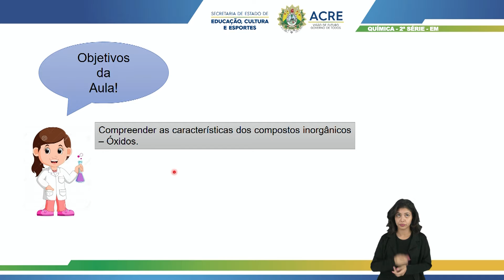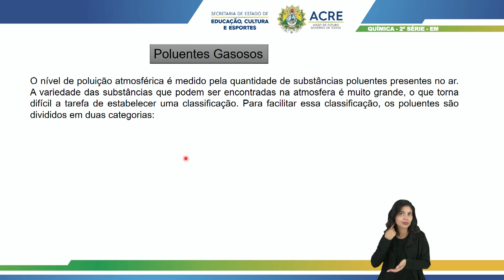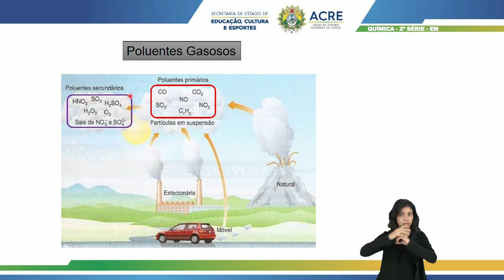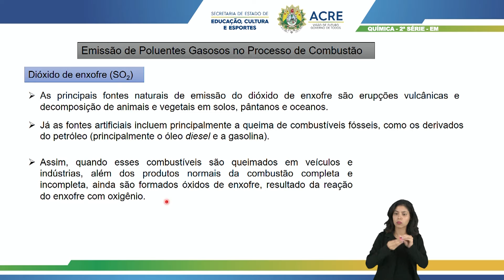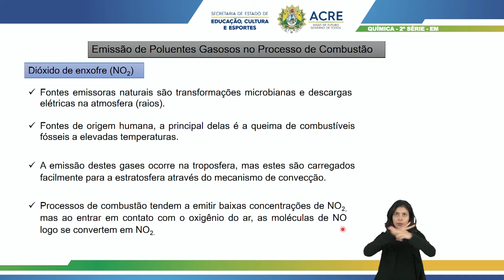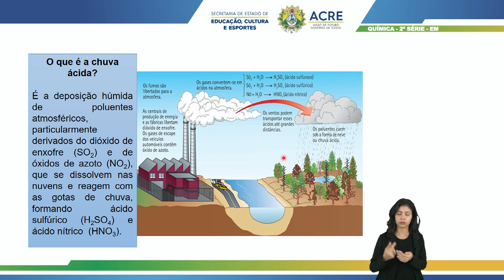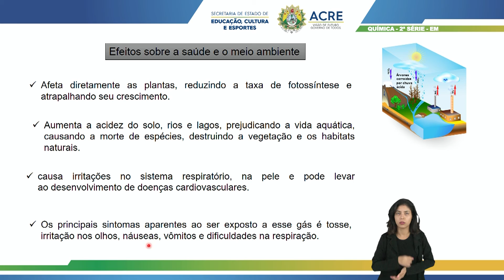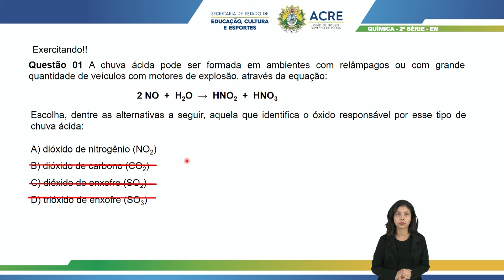2ª Série - Química - Aula 16 - Compostos Inorgânicos - Parte 5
2ª Série do Ensino Médio.
Aula 16 de Química.
Tema: Compostos Inorgânicos - Parte 5.
Professora: Núbia.
Ano Letivo 2021
Acesse: